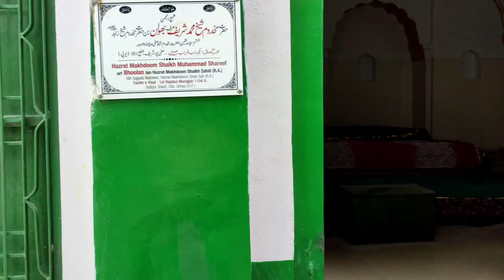Zinda Wali Safipur Shareef | Shaikh Mohammad Arif Safi Safipur Shareef, Unnao, UP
Dargah blog Makhdoom Shah Safi

safipur video
safipur dargah
makhdoom shah baba history in hindi
Karamat of Makhdoom Shah Safi
Story of Makhdoom Shah Safi
Makhdoom Shah Safi ki karamat
Makhdoom Shah Safi ka Waqia
Allah ke wali ki karamat
Humayun badshah aur Makhdoom Shah Safi ka Waqia
Hazarat Abdussamad Urf Makhdoom Shah Safi 2020
Urs mubarak Khadim Shah Safi 2020
Urs mubarak Makhdoom 2020
Safipur ka Urs 2020
2020 urs Mubarak
Makhdoom Shah Safi ka chamtkar
safipur ki qawali 2020
Urs mubarak safipur Shareef 2020
safipur Urs Mubarak 2020
safipur news
allah unnao
safipur video
safipur ki qawali
safipur ki dargah
safipur jila unnao 2020
safipur ki karamat Makhdoom baba
safipur ki video
safipur distance
Unnao news
Unnao Dargah news 2020
Unnao ki Dargah ki ziyarat
Unnao ki Dargah
मखदूम शाह बाबा दरगाह उत्तर प्रदेश
सफीपुर रेलवे स्टेशन
मखदूम शाह बाबा का मजार 2020
सफीपुर की कव्वाली 2020
मखदूम बाबा का मजार 2020
सफीपुर कव्वाली 2020
सफीपुर शरीफ की कव्वाली
जिला उन्नाव तहसील सफीपुर
जिला उन्नाव सफीपुर
Zinda karamat safipur Sahreef Unnao | 400 saal se jameen ke upar hai jism mubarak | Shaikh Mohd Arif

Doston is Video  ko Jayada Se Jyada Like 👍 Share Karen Aur hamare Channel